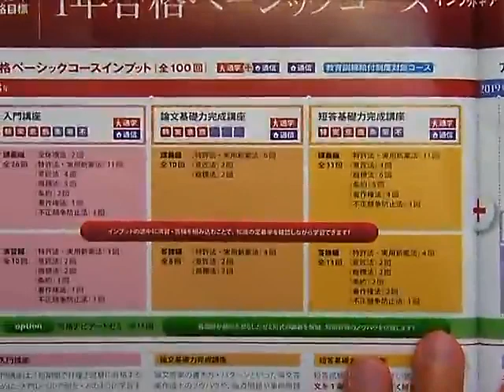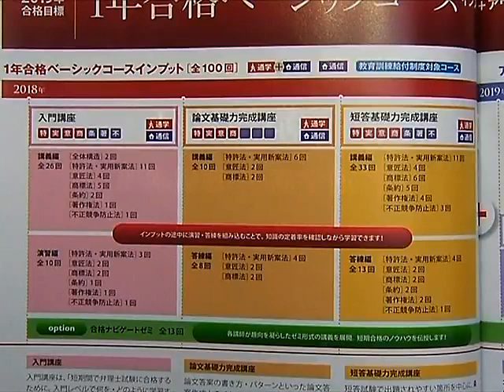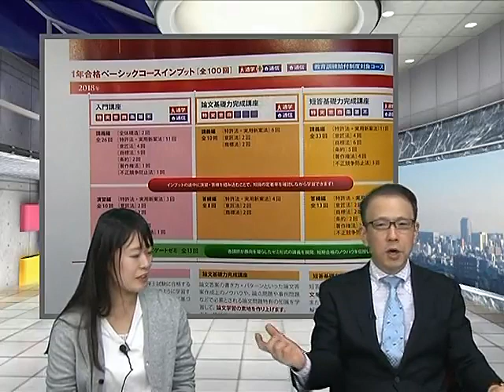【LEC弁理士】２０１７年合格者対談（宮口講師）